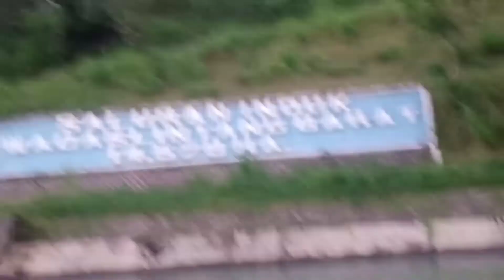Bendungan pejengkolan tempat nongkrong muda mudi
Bendungan Pejengkolan tepatnya berada di Kecamatan Padureso Kabupaten Kebumen Provinsi Jawa Tengah.
Bendungan ini dibangun mulai tahun 1981 bersamaan dengan waduk induknya yaitu waduk wadaslintang.
Bendungan ini memiliki lima lereng air dibawah jembatan yang membentang, dua lorong air dikiri dan kanannya dan dua saluran induk irigasi. Tinggi Bendungan Pejengkolan dari dasar sungai adalah 22,25 m, tinggi di atas galian 27,5 m, panjang puncak 180 m dan lebar puncak 5 m.

Selamat menonton, semoga menyenangkan